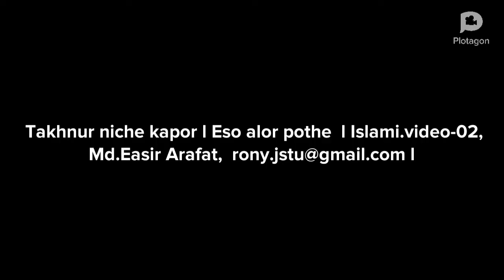টাকনুর নিচে কাপড় পরিধান এর শাস্তি। এসো আলোর পথে। myislamilife ইসলামিক ভিডিও ০২l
টাকনুর নিচে কাপড় পরিধান এর শাস্তি। এসো আলোর পথে। ইসলামিক ভিডিও ০২